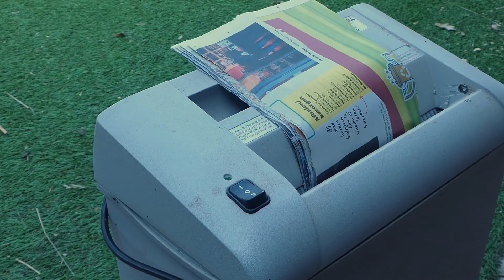Nieuwe wormenbakken voor voedsel experiment.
Hier bouw ik 3 nieuwe bakken op, met nieuwe wormen. bestaande uit eisenia fetida en eisenia hortensis.
Met deze bakken hoop ik op een later tijdstip een voedsel experiment te gaan doen, en zal dat dan ook weer met jullie delen.